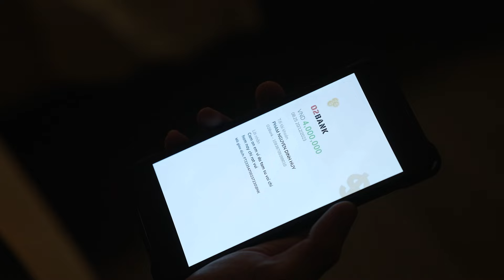BE YOUR STAR I Đình Huy say sỉn hôn Thiên Bảo [BEST CUT EP6]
- Bank account: ASIA COMMERCIAL JOINT STOCK BANK
SWIFT Code: VNACVNVX
Account number: 55568678
Account name: Ho Si Hau
Best regards,

Summary:
“In this world, it's not just cutting your hand that hurts, it's not the radiation treatment for cancer that's the most miserable. It's about still loving but not being able to be together."

Thien Bao and Dinh Huy accidentally met on a blind date when Huy was hired to be the lover of a girl who came to force Bao to refuse the arranged marriage between him and that girl. The meeting seemed like very terribleas as Huy's plan, they thought they would never see each other again. Unfortunately, the CEO of company Huy applied to be an intern was Thien Bao.

Nothing would have happened if Huy hadn't recorded a video of Ha Lam and Thien Bao being affectionate with each other. Moreover, Dinh Huy found out that Ha Lam is Thien Bao ex and that mean Thien Bao is gay. Because Lam is the boyfriend of Huy's best friend - Gia Hoa. Huy used this video to warn Bao that if he continues to interfere with Hoa's love, Huy will spread the news to the whole world. Because Bao wanted to keep the secret he was gay, Bao had to accept Huy to work for him, but to keep Huy’s mouth, Thien Bao sent Huy to work at his house. In fact, two people, two opposite personalities, combined with a bad first impression of each other stay at the same place, caused countless funny stories. At first, Bao just wanted to tease Huy because he knew Huy was a straight guy, but “First make friend, then make love” Bao gradually develops feelings for Huy., his whole body was full of wounds and now his heart...